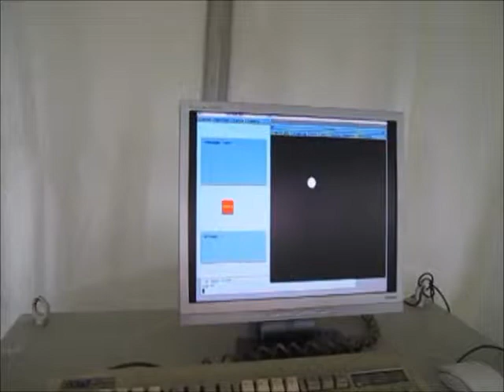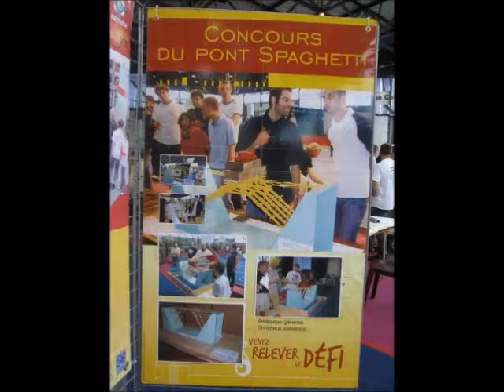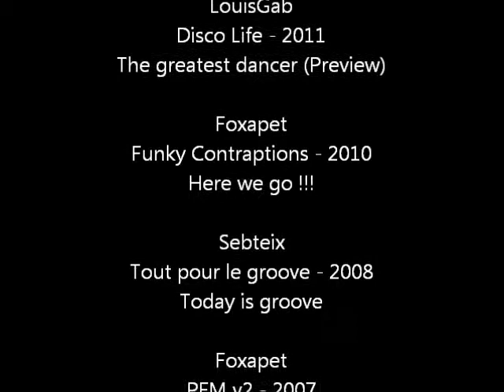Festival robotique Car Tech-inno 2010 - Partie 2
Festival de robotique Car Tec-Inno de Vierzon. Mai 2010 - Partie n°2.
Coupe de France de robotique des IUT GEII - Suite
Concours du pont spaghetti.